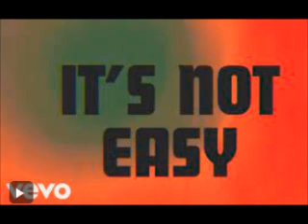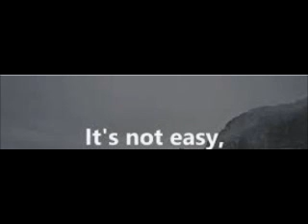its not easy